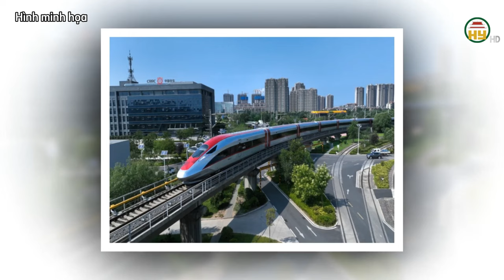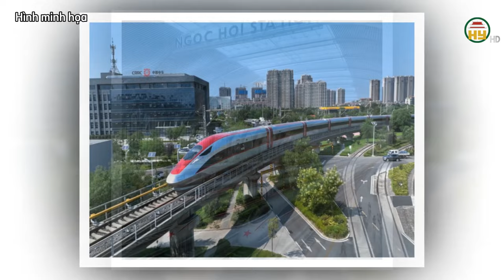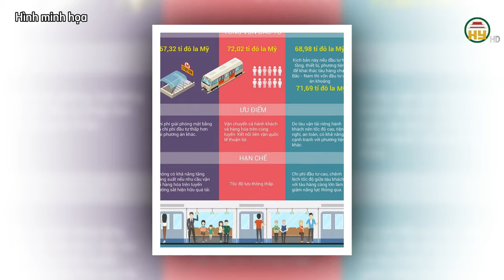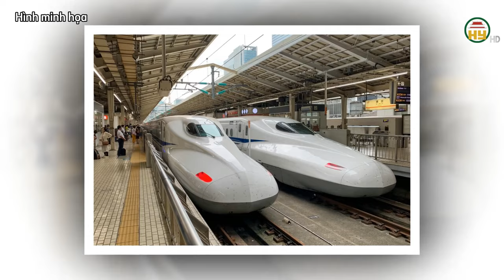Dự kiến đầu tư hơn 67 tỷ USD xây tuyến đường sắt tốc độ cao Bắc - Nam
Hưng Yên TV | Dự kiến đầu tư hơn 67 tỷ USD xây tuyến đường sắt tốc độ cao Bắc - Nam

Tiktok: Truyền hình Hưng Yên
Facebook: Đài Phát thanh và Truyền hình Hưng Yên
Zalo: Đài PTTH Hưng Yên